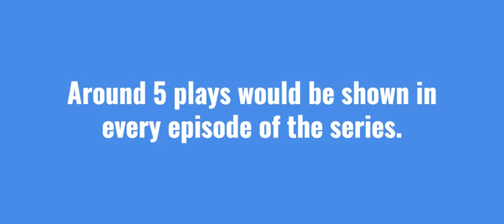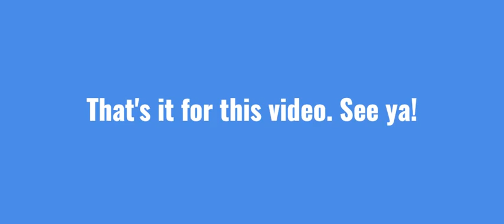Brawl Stars Best Playz